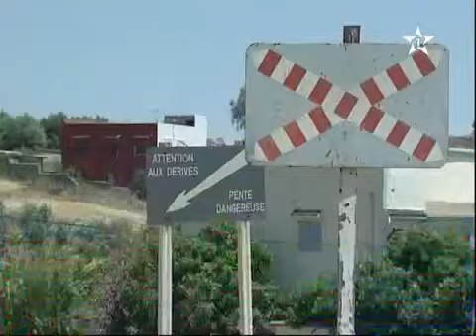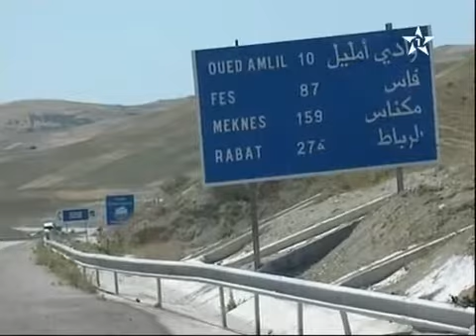ثلاثة قتلى في حادث قطار بوادي أمليل